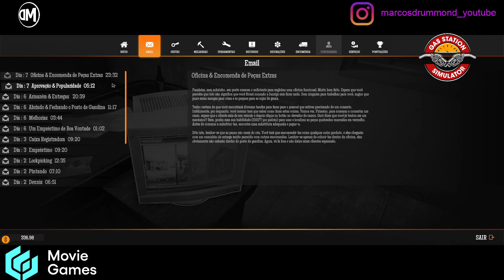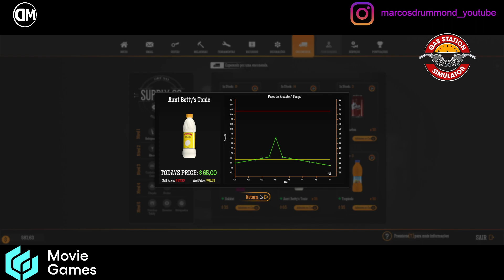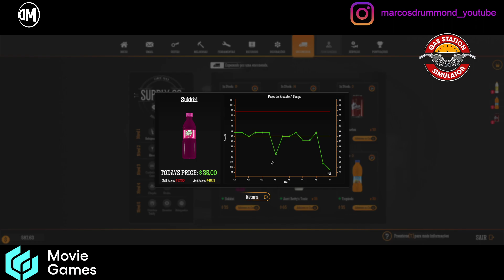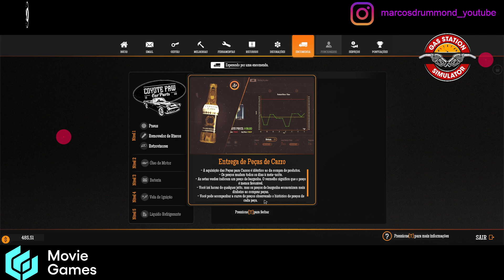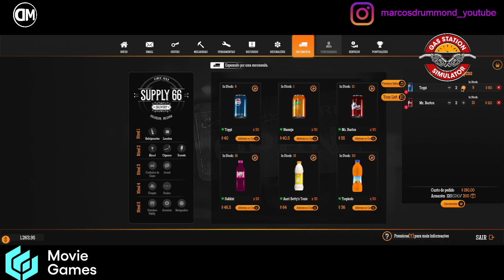# 5 - Gas Station Simulator - COMPLETO! Somos Nível 3 em Qualidade e Adquirimos uma Oficina!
Courtesy to Movie Games S.A.

Vídeo Abertura e Encerramento: XDZOOM SKINS

Excelente 2023!